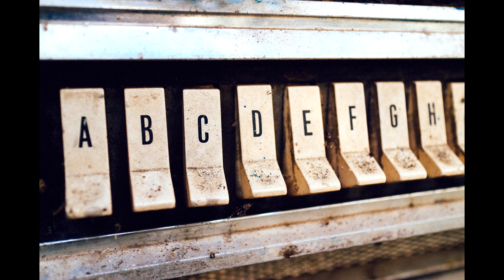สดใส ป๊อป Blank Slate VYEN